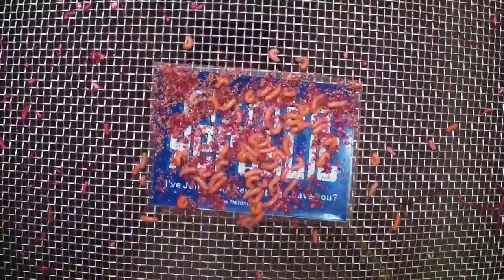Huge Urban Carp!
Fishing Republic teamed up with Dusto to revamp their Manchester store and here is how it was done.